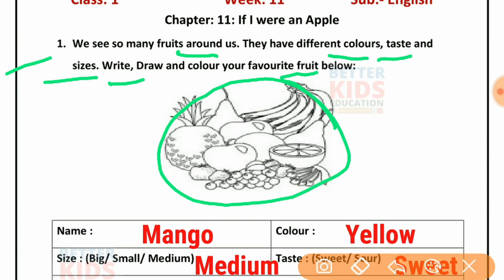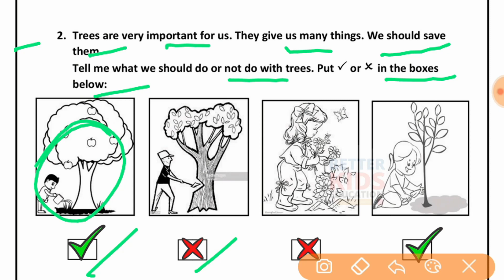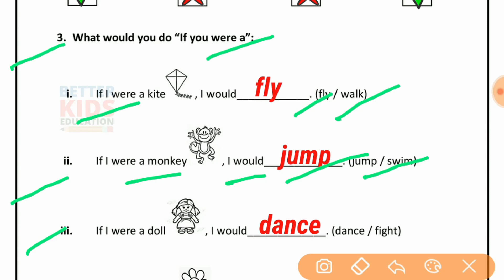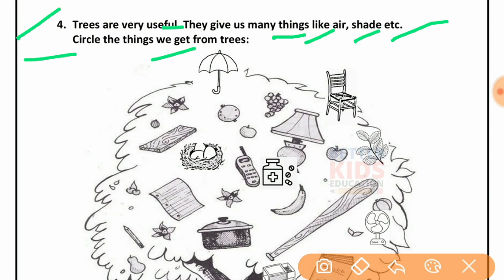EDMC Class 1 English Week 11 Worksheet 11 If I were an Apple with solution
Class 1 Week 11 Worksheet 11 EDMC English अंग्रेज़ी कार्यपत्रक 11 If I were an Apple worksheet with solution
Worksheet 11 Class 1st EDMC English Solution
Week 11 Worksheet 11 Class 1 EDMC English Circle worksheet with solution